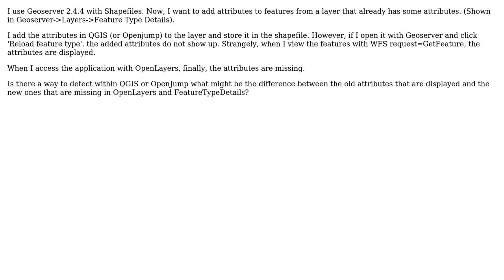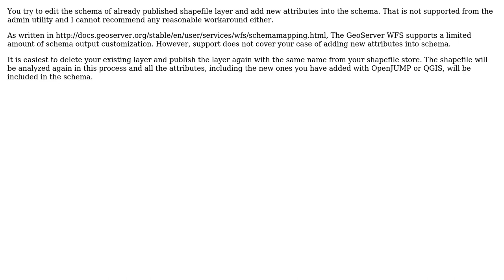GIS: How to add attributes to a Shapefile published in Geoserver?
With thanks & praise to God, and with thanks to the many people who have made this project possible! | Content (except music & images) licensed under CC BY-SA | Music | Images & others | With thanks to user user30184 user underdark user Lokomotywa and the Stack Exchange Network Trademarks are property of their respective owners. You are responsible for your own actions.